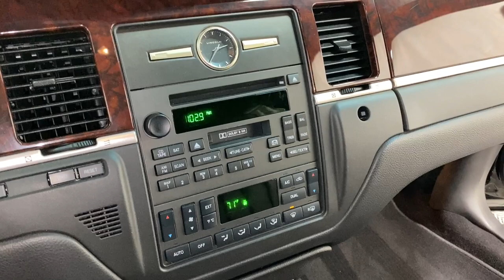2008 Superior Coach Lincoln Town Car "Diplomat" Hearse (8X642399)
Just Arrived! 2008 black Superior Coach Lincoln Town Car "Diplomat" offers Umbrella Storage Area, Tuxedo Top, Rear Wheel Drive, Owner's Manual, Left Hand Rear Door Hinge, Full Vinyl Top w/Crown Band, Full Size Spare Tire, Church Truck Well - Closed, Bumper Protector Carpet, Alloy Wheels.